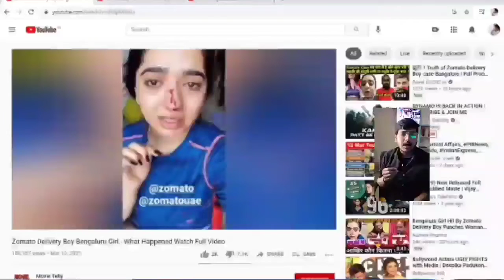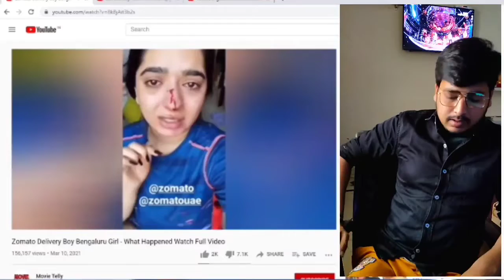Whole Story of Zommotto Guy Viral Video | Sach | By Pawanpkrs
Hello Sir Am working very hard to grow my channel.